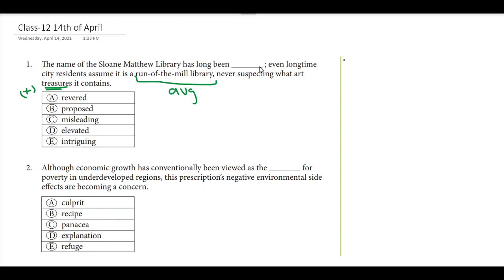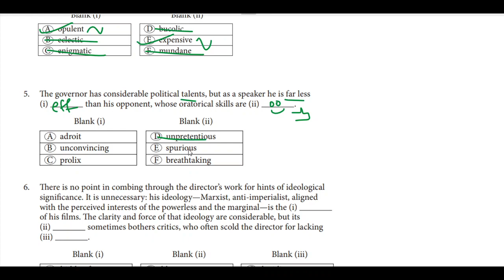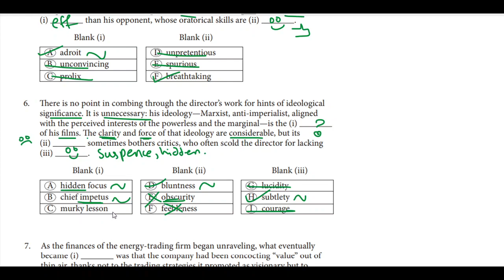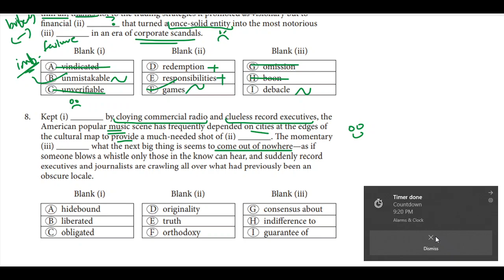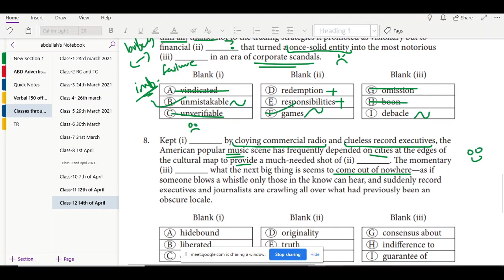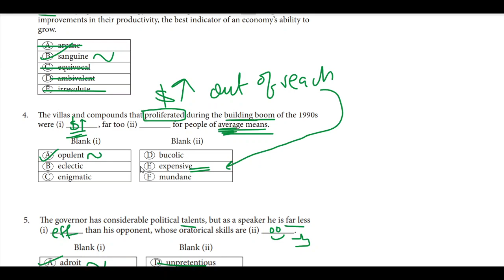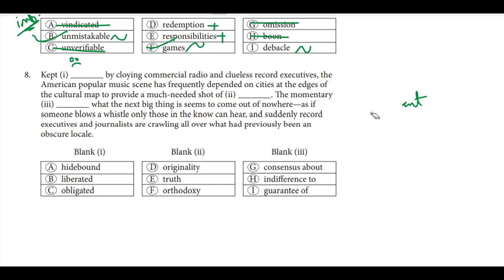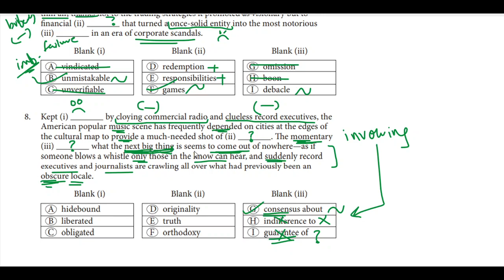GRE Text Completions Under Time Pressure Part 2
Solving GRE Text Completions back to back